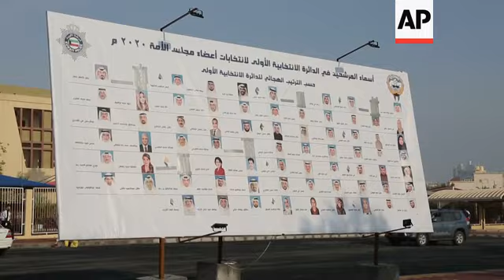Polls open in elections for National Assembly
(5 Dec 2020) Kuwait began voting on Saturday for its National Assembly, the first election since the death of its longtime ruling emir at a time when the oil-rich nation is struggling with serious economic problems during the coronavirus pandemic.
The country's hundreds of thousands of voters will select lawmakers for 50 seats in the parliament, the freest and most-rambunctious of all of the Gulf Arab countries.
However, Kuwait's parliament has tamped down opposition to its ruling Al Sabah family since the 2011 Arab Spring protests that saw demonstrators storm the chamber.
Kuwaitis are voting across 102 schools in the nation the size of the US state of New Jersey.
Authorities said masks and social distancing will be required due to the coronavirus pandemic.
Several schools will take those with active cases of the virus, with the sick first receiving permission from the government to vote.
The vote comes after the death in September of Kuwait's ruler, the 91-year-old Sheikh Sabah Al Ahmad Al Sabah.
Sheikh Nawaf Al Ahmad Al Sabah, 83, quickly took power without any opposition.
The outgoing parliament then approved Sheikh Nawaf's choice for crown prince, Sheikh Meshal Al Ahmad Al Jaber, the 80-year-old deputy head of Kuwait’s National Guard.
The new parliament will need to make decisions on a number of matters, perhaps none more important that Kuwait's economy.
Polls will be open from 8am to 8pm.